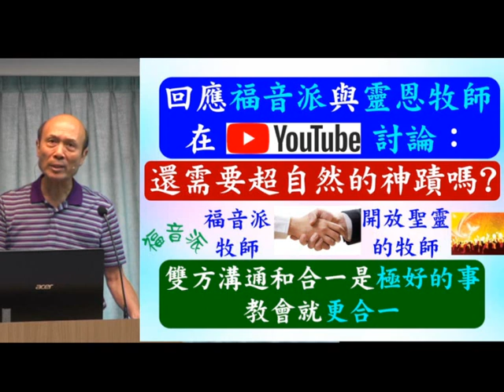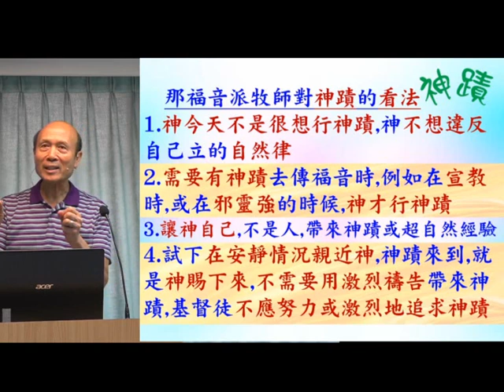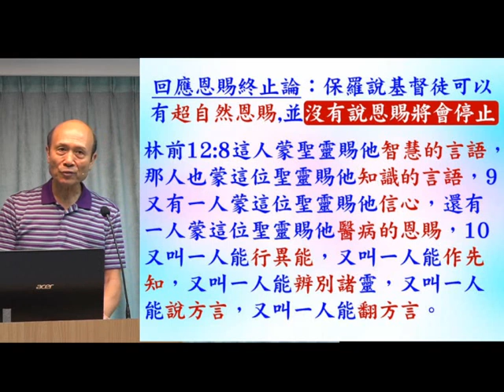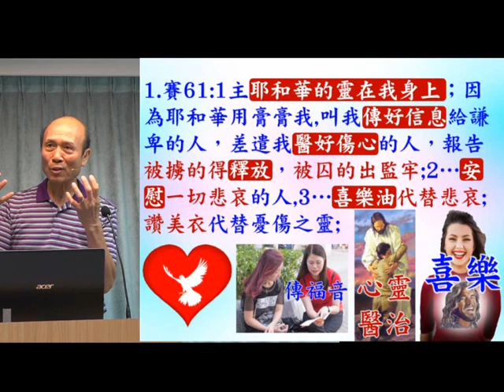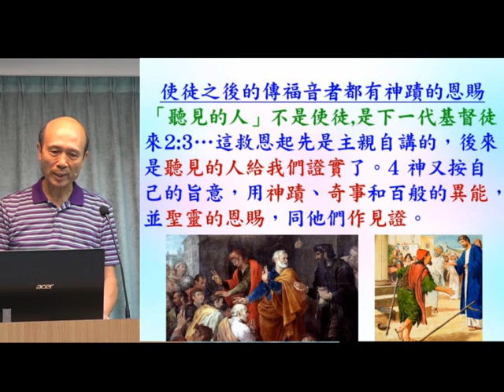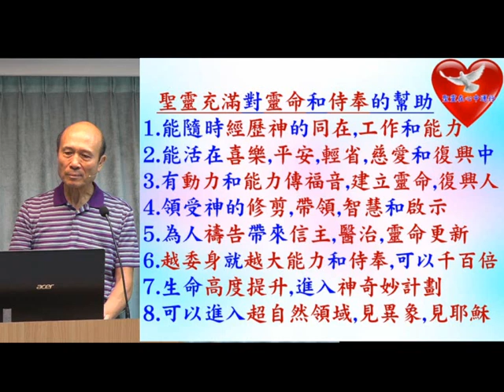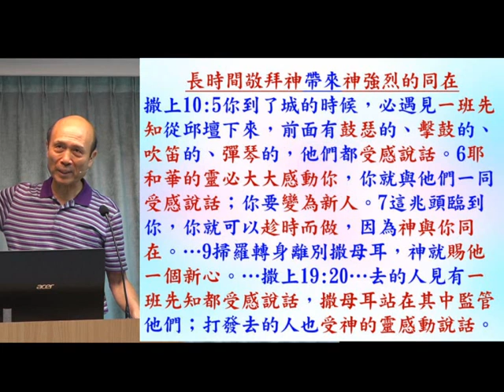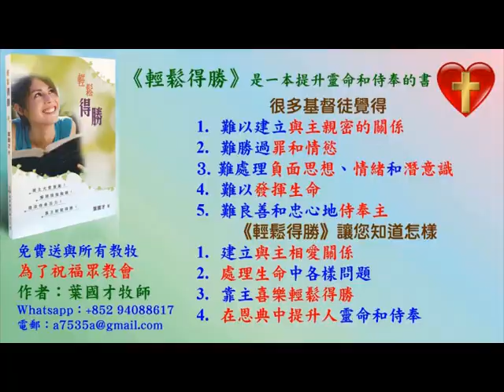回應福音派與靈恩牧師在youtube的討論: 還需要超自然的神蹟嗎? 葉牧師 2023.07.09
回應福音派與靈恩牧師在youtube的討論: 還需要超自然的神蹟嗎?

1. 與主的關係：怎樣建立與主相愛的關係，怎樣從主的愛得力，怎樣深信神的供應和計劃。
2. 處理生命：怎樣不被人、罪、負面思想情緒和潛意識、婚姻和生活的問題、和侍奉的問題影響。
3. 進入不同層次的侍奉：侍奉可以由簡單的生活見證，到建立別人的靈命，或進入策略性的侍奉。

《輕鬆得勝》的特色：
1. 一目了然：簡單知道怎樣處理和發揮生命。
2. 有實際可行的方法：我和很多人曾20年實際地應用。
3. 可以輕鬆喜樂地得勝：可以在恩典中輕鬆喜樂地處理任何問題，不需要在壓力下成長。因為耶穌的軛是容易的，而神喜悅我們任何真心的努力。
4. 活出《輕鬆得勝》並不太難：處理和發揮生命並不是遙不可及。
請肯定戶口名字是：Global Fire Missions Ministries Limited.